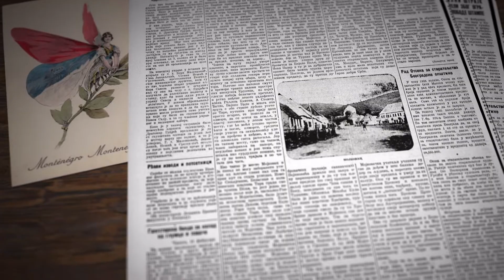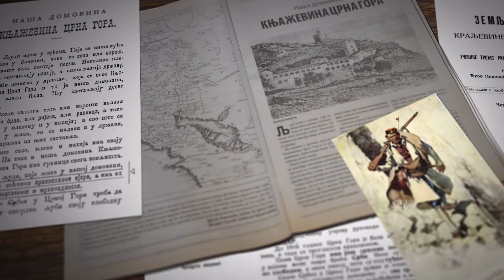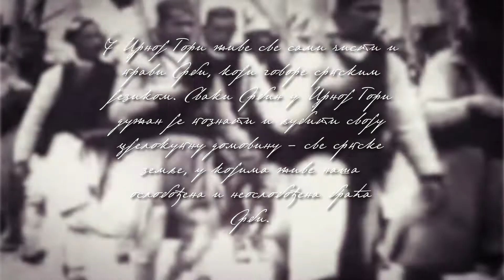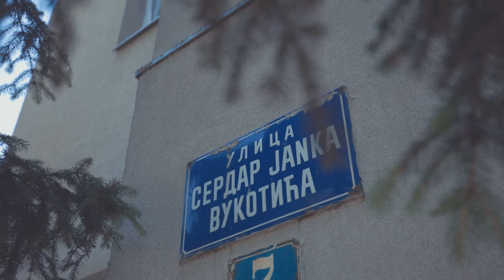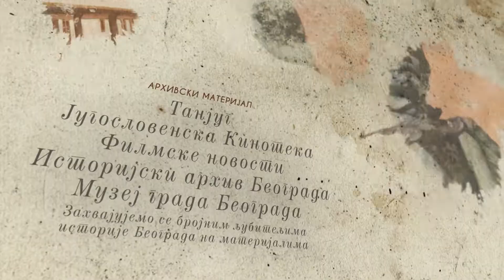Приче о Београду - Јунаци Мојковачке битке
Приче о Београду

Епизода 60 - Јунаци Мојковачке битке

По мотивима књиге Горана Весића.

Илустрације: Небојша Ђурановић
Компонована музика: Golden Tree Studio
Директор фотографије: Ђорђе Обрадовић
Сценарио: Недељко Ковачић
Текст читао: Светислав Буле Гонцић
Режија: Срђан Васић

Забрањено умножавање и дистрибуција без дозволе!